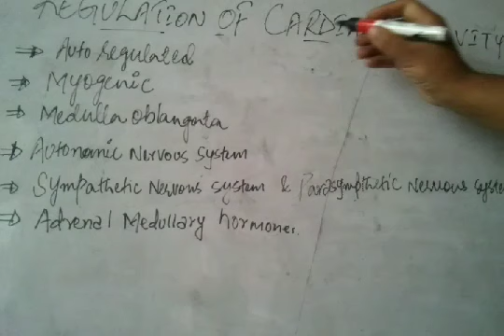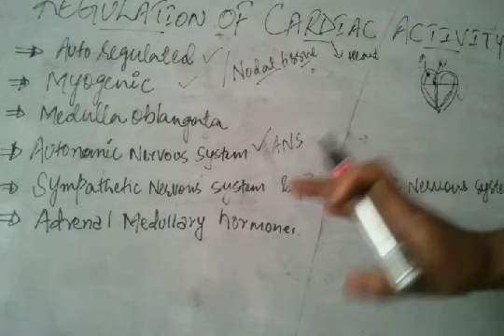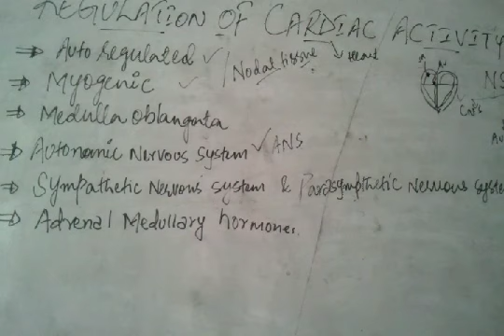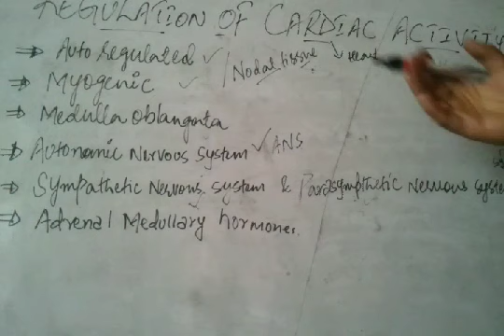Regulation of Cardiac activity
11biology Human physiology